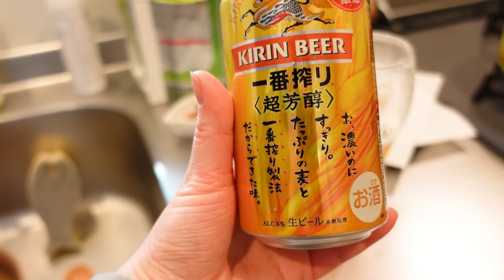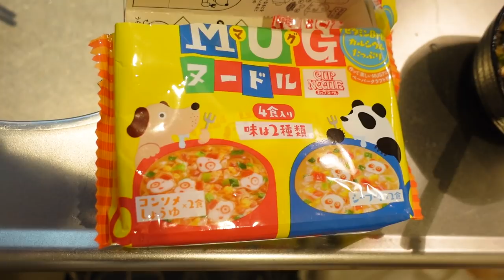SUB｜料理好きが唐揚げをひたすら揚げながらハイボール｜大食いになったinキッチン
今日はハイから〜:)
唐揚げとハイボールは最強過ぎる組み合わせ…

みなさんウィスキーがお好きでしょ？（井川遥さん風）

drink:麒麟ビール　芳醇、サントリー角ハイボール
food:自家製唐揚げ、インスタントラーメン、ハッピーターン

＊みなさまへ＊
作って、食べて、呑んで、ひとりごとを呟く人見知りの日常です🍺
ドイツビールのような生温かい目で見守っていただけると嬉しいです。

いつも温かいコメント残して下さってありがとうございます🙇‍♀️